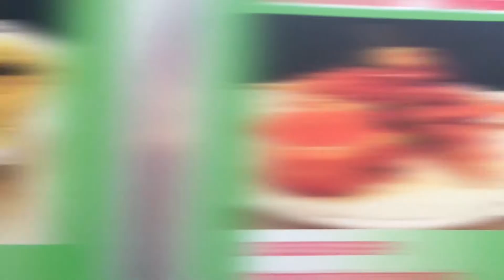nottingham student volunteering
nottingham+student+volunteering When you think of Thai food, you would think of the 'Hot and Spicy’ taste and probably believe that all Thai food are very hot and spicy. That is a misunderstanding. And you may also think that we eat everything by chopsticks. That is also not true.
More than 50% of Thai food are not hot and spicy at all. And chopsticks will be use when we eat noodle only. We are not Chinese or Japanese who like to eat almost everything by chopsticks.

If you have been to Thailand, you may have a question that why the taste and the texture of Thai food in Thailand are different from Thai food you have eaten in Thai restaurants in your country. One reason I would say is that maybe some ingredients are not available in your country so they need to skip some of them or use something else as a substitute. Another reason is that maybe the owner of that Thai restaurant and their chef or cook are not Thai. It would sound a bit arrogant to say that only Thais know the best how to cook Thai food with authentic Thai taste. But it is very true, isn’t it ? So do other countries food, no one could cook Swiss food better than Swiss people and no one could cook Italian food better than Italien people. Because we grew up with our food, we know what the right taste of each dish should be and what ingredients should or should not be used in that or those dishes. Each Thai dish has their own character.
As a Thai, I am so proud of Thai food that it is now well-known by people around the world as well as Italian, French, Chinese and Japanese food. We are now in Top 5 most popular cuisines of the world.

Thai food is world renowned for being very healthy for its use of many fresh vegetable and herbs. The popularity of Thai food is due to its wonderful medley of different tastes : sweet, sour, salty, hot, spicy, creamy, bitter and mind. The variety of different flavours, textures and colors, and the way that the food is presented make Thai food very exciting and appealing.
In Thailand the main evening meal generally consists of several small dishes with different tastes and textures that are served at the same time and shared by everyone at the table. Each person has a plate of steamed rice to eat with the shared food. Thais do not put everything on their plates at once because we do not want to mix the different tastes of the meal. We like to appreciate all the different tastes and textures separately.
Thais like to eat with a spoon and fork. Knives are not used at the table due to everything are already cut into a bite size. Chopsticks are only used to eat noodles.Food for breakfast and lunch are not much different from food for dinner but they are easier to cook and need not much time to prepare such as rice soup, rice noodles, stir-fried rice, etc. Noodle is a good option for our lunch due to there are many noodle shops on almost every single road.

There are also many light dishes that Thais like to eat between main meals, for example : satay, spring rolls, papaya spicy salad, deep-fried or grilled meat balls, minced pork sausage with glass noodle, etc.
Thai desserts are well known for being beautiful and delicious. Coconut milk, rice flour, palm sugar and eggs are the main ingredients for almost all Thai desserts. Shallots, ginger, sticky rice, peanuts and pumpkin are sometimes also used in some Thai desserts.
Banana leaves are often used for wrapping food in many styles. We have plenty of desserts, both hot and cold, with many different textures and colors.

Vegetable and fruit carving is a fine art that you will find at many Thai restaurants. The decorative carving helps to make Thai dishes much more interesting and amazing.
The popularity of Thai food and the many Thai restaurants that have sprung up all over the world have led to an increased availability of Thai ingredients in supermarkets everywhere. Let’s visit an Asian grocery in your town and see what Thai dish you would like to cook at home today. Credit